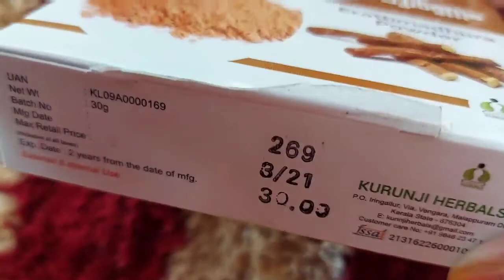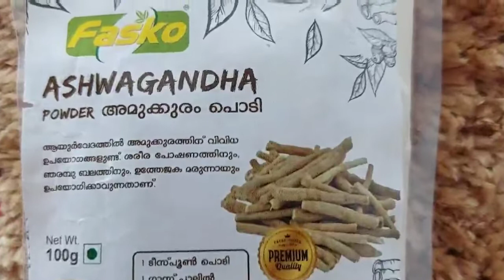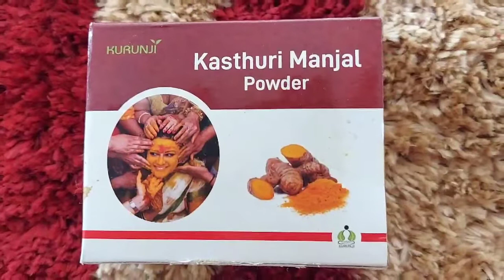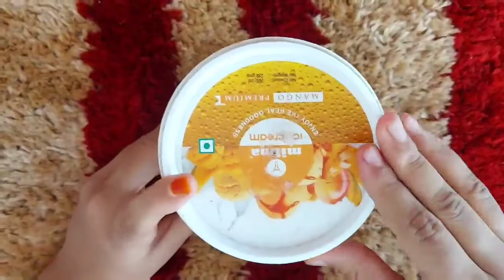homemade face wash/മുഖം glow അവനും bright അവനും ഡാർക്ക്‌ സ്പോട് റിമൂവ് ചെയ്യാൻ ഹെല്പ് cheyunu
home made ഫേസ് wash/മുഖം ഗ്ളൂ അവനും bright അവനും ഡാർക്ക്‌ സ്പോട് റിമൂവ് ചെയ്യാനും help ചെയുന്നു/malayalam video isopen